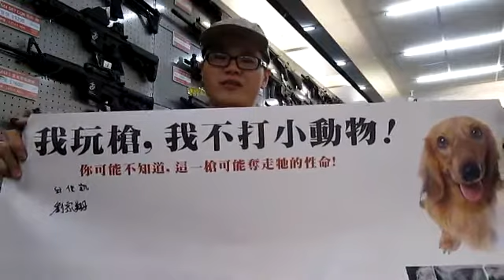KUI 酷愛【我玩槍，我不打小動物】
歡迎大家1月9號到全省 KUI 酷愛門市共同響應【我玩槍，我不打小動物】的聯合聲明活動，現場有準備活動精美的小貼紙要送給各位喔，明天見！